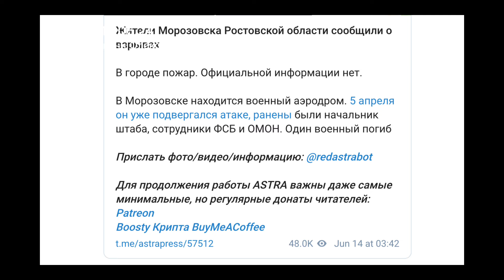Економічний колапс в РФ /Пожежа де розробляють літаки Су /Активи РФ на користь України